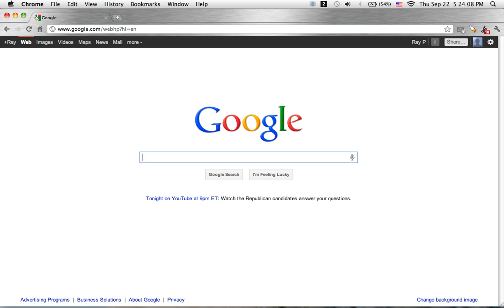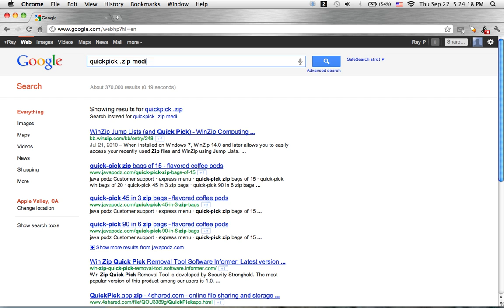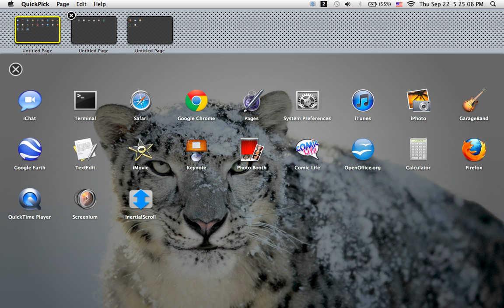LaunchPad for snow leopard tutorial (Mac)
this is a tutorial for launchpad for snow leopard called quick pick

skip to 0:20